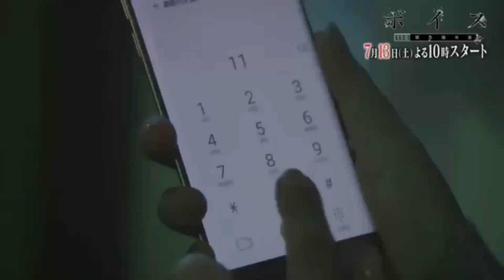110 Emergency Control Room Pelicula Completa HD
El remake japonés del éxito coreano "Voice​" estrena teaser. "Voice: 110 Emergency Control Room (ボイス110緊急指令室​)", thriller de misterio dirigido por Taro Otani, se estrenará el 13 de Julio vía NTV​. Protagonizan Yoko Maki y Toshiaki Karasawa. Al igual que la estupenda obra original, "Voice: 110 Emergency Control Room (ボイス110緊急指令室​)", seguirá los pasos de dos detectives se unen para atrapar a un asesino serial que mató sus familias, para ello empiezan a trabajar en la Central de llamadas de emergencias del 110 donde cada día reciben llamadas de casos de violencia extrema.

hay estaré Trasmitiendo  Toda la Serie ❓❓❓❓❓❓❓❓❓❓❓❓